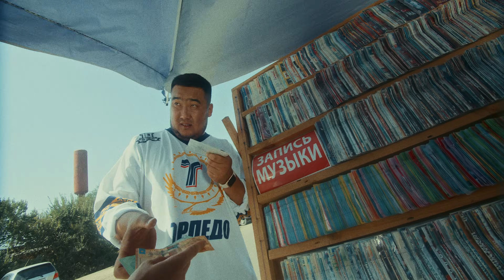bayGUYS - BARI BAR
Барлық платформалардан тыңда!

Directed by: DIASNURLY
Artist: 69MINUT, BAGZHAN_DANAI, YELEUSSINOVVV
Producer:TANYSBALA
Executive Producer: AKHMETZHAMIEV
DoP: TANKO
Color: DANIEL